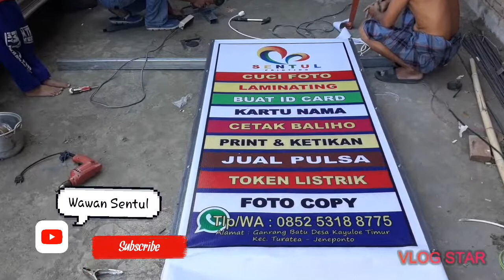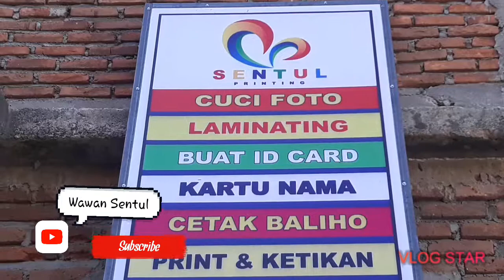Ini Cara Membuat Neon Box Sederhana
Yang mau pesan untuk mempromosikan usahanya juga boleh di WA 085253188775